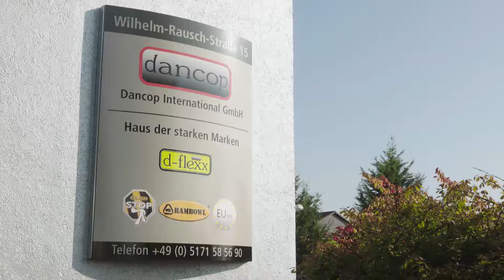Dancop Ventes & Distribution - basée en Allemagne - incroyablement rapide et fiable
Incroyable centre de vente et de distribution de Dancop à Peine, en Allemagne. Nous sommes conscients de la rapidité et de la fiabilité des solutions de sécurité fournies en Europe. Notre équipe de vente multilingue facilite énormément la communication en répondant à toutes les questions. L'emplacement central de Dancop International GmbH en Allemagne permet un transport rapide. De plus, notre immense entrepôt permet un stockage en vrac des produits. Cela donne à nos partenaires commerciaux un service de qualité.